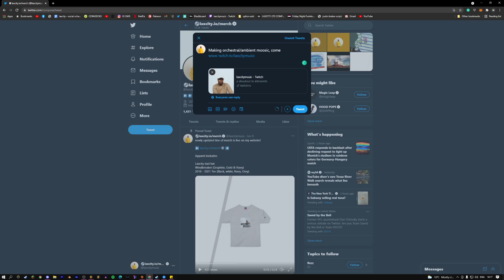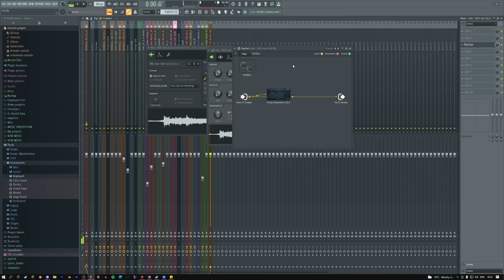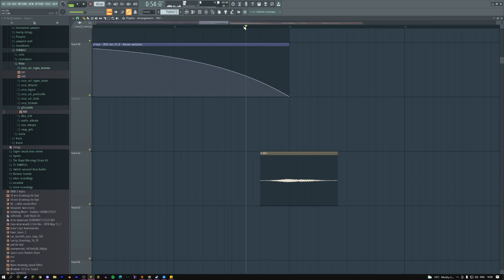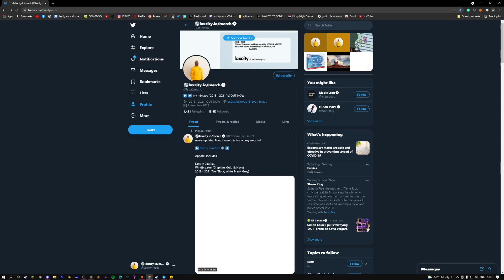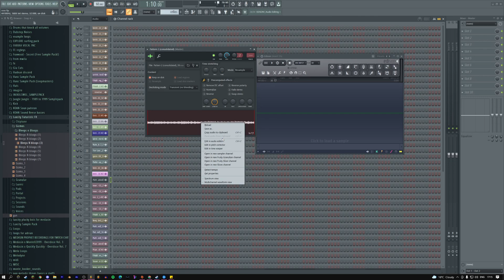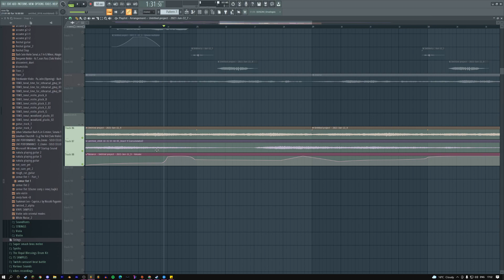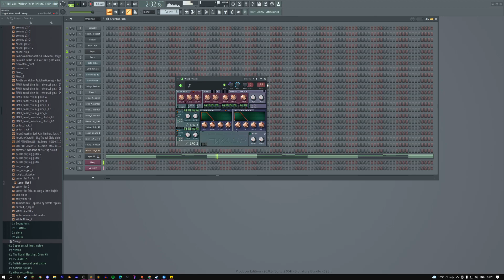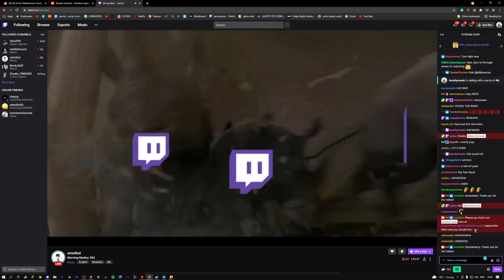laxcity (rare production stream 23/06/2021) Twitch Stream